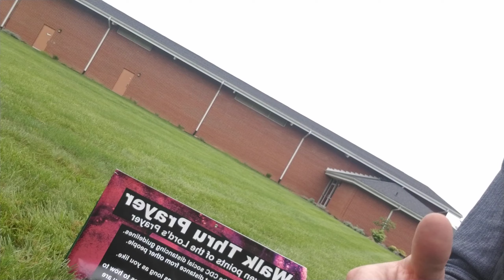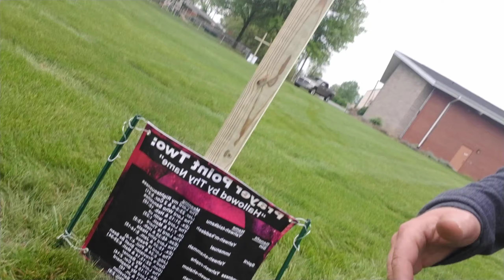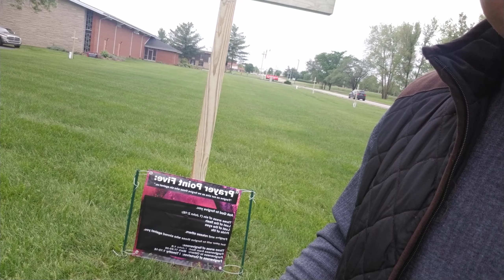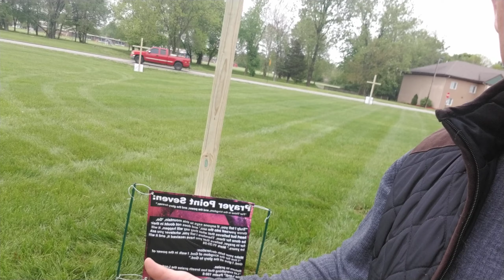Walk Thru Prayer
Pray the 7 points of the Lords Prayer.